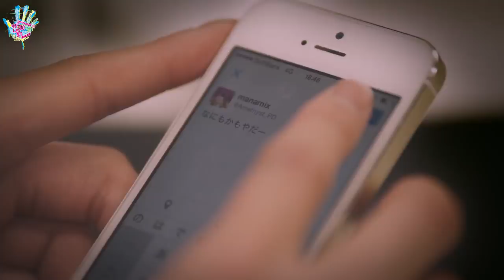porehead - ウィゴレリラ ～touchme～ Trailer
porehead
【ウィゴレリラ～touchme～】ONE-MAN SHOW!

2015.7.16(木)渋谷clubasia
OPEN：19:00
START：19:30
チケット：オールスタンディング ￥3,000 (税込・ドリンク代別・整理番号有)

●チケットについて
【発売日】2015年5月27日（水）12:00～
※当サイトでのチケット予約のみとなります。プレイガイドでの発売予定はございません。
※ご予約後、前払いとなります。ご予約の前に必ず注意事項をお読み下さい。

●その他イベント詳細はオフィシャルサイトよりご確認下さい。

●porehead Official Instagramスタート!!!